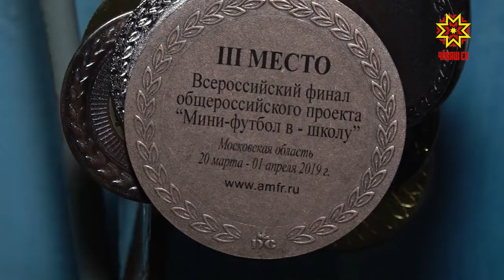Футбол пуласлăхĕ пур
Ăсталăх ăмăртура туптанать. Тĕп хулари 61-мĕш шкулта ăс пухакансем  Мускавра пĕчĕк футбол енĕпе иртнĕ турнира хутшăнса малтисен ретне тăнине пĕлтернĕччĕ эпир. Халĕ вара Раççейри чи вăйлă ушкăнсемпе выляса 3-мĕш вырăн йышăннă çамрăк футболистсем патне хăнана çитсе килтĕмĕр.